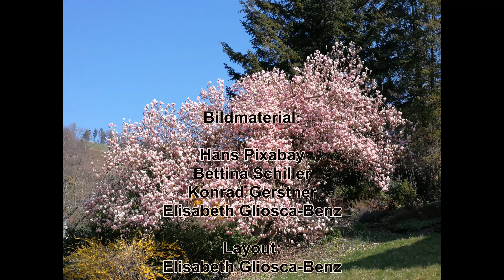Weihnachtshymne | Vokalensemble H.I.E.R. | Musikalischer Adventskalender 2022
Weihnachtshymne
Text: Friedrich W. Olpen
Vokalensemble H.I.E.R.